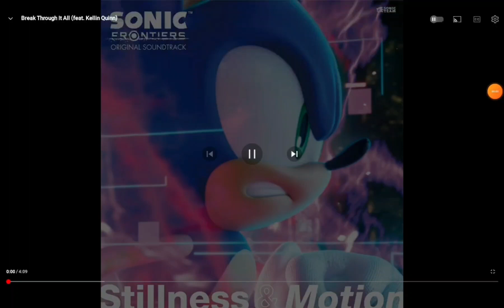Sonic break through song